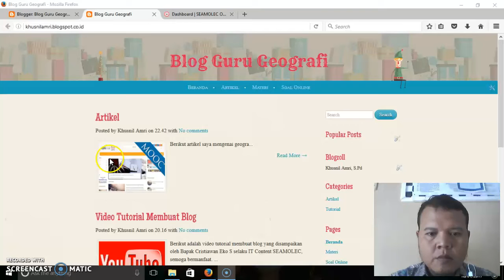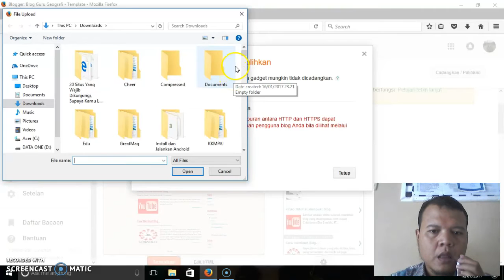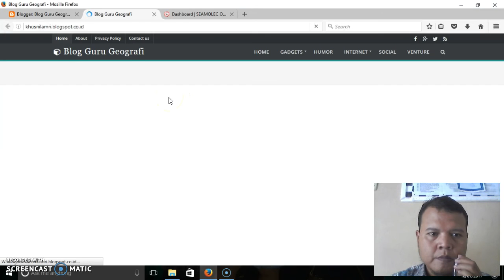Tutorial Membuat Blog Part 2 (Proses Mengganti Template di Blogspot)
Tutorial Cara Mengganti Template di Blogspot